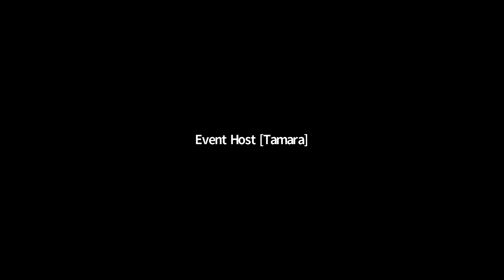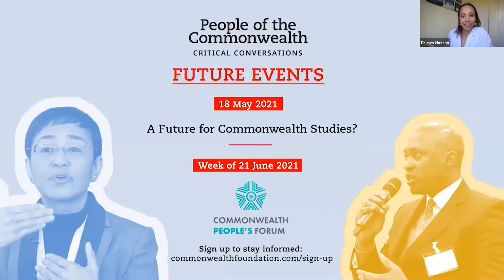The Right to Health in a Time of Crisis: What Have We Learned From Covid-19? CRITICAL CONVERSATIONS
International treaties stipulate that every human being is entitled to the highest attainable standard of health—yet Covid-19 has exposed stark gaps between commitment and reality; as the young in wealthy countries wait in line for vaccines, the old in poorer nations have hardly begun to queue.

This pandemic has forced us to consider what the status of the right to health is today; how it applies when the whole world is swept by disease at once; and how it can be used to judge the actions of governments and the international community. It has also magnified health’s relationship with wider social factors. Medical infrastructure, state capacity, and social protection policies have all influenced the pandemic.

So, what has Covid-19 taught us about the link between the right to health and other human rights? Have our human rights been properly respected during this crisis? And could the international community do more to protect the world’s most vulnerable?

During this Critical Conversation, health practitioners and advocates from across the Commonwealth will attempt to chart a better path forward through Covid-19 and beyond.

Moderator:
Dr Ines Hassan

Panellists:
Dr Tlaleng Mofokeng
Allan Maleche
Dr Ana B. Amaya
Dr Githinji Gitahi, MBS